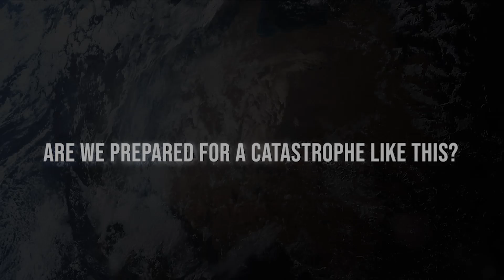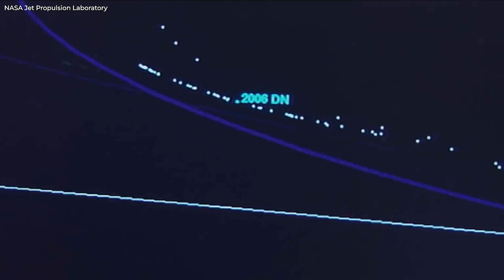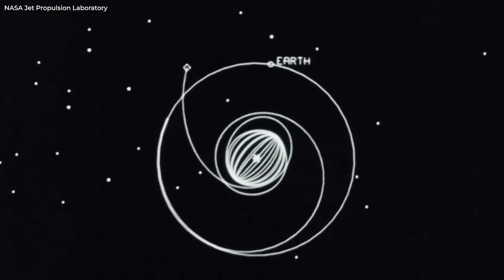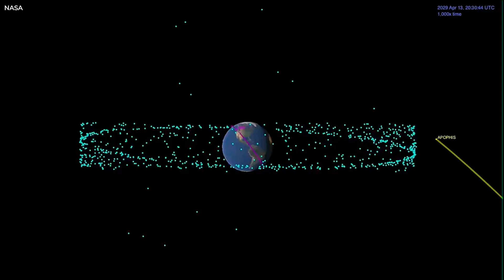2007 FT3 : The Asteroid That Will Hit Earth in 2024 And Here's What Would Happen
2007 FT3 : The Asteroid That Will Hit Earth in 2024 And Here's What Would Happen

NASA recently revealed, shockingly, that an asteroid formerly known as the "Lost asteroid" poses a serious risk of striking with Earth in 2024. How big is this asteroid?. Can it cause human extinction. Are we prepared for a catastrophe like this? Join us today as we explore the potential consequences of this asteroid.

🟢 About Actual Space

🎥 Actual Space is a dedicated team of space enthusiasts who works daily on new videos for you! We make videos related to space missions, jwst new discoveries and updates, black holes, nasa space news, and more. Our goal is to provide latest updates and news to all our space lovers.

00:00 - Intro
02:11 - Asteroid that killed the dinosaurs ( The Chicxulub impactor )
02:32 - Tunguska Event
03:46 - Chelyabinsk Event
04:32 - Risk of Asteroids
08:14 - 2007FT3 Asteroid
09:22 - When will it hit Earth?